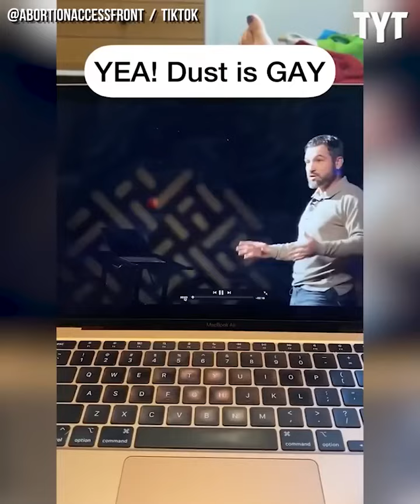These Crazy Preachers Have NEVER Read The Bible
These crazy preachers must have read a very different bible than the rest of us know. They are greedy, crooked, and are a HUGE threat to America!